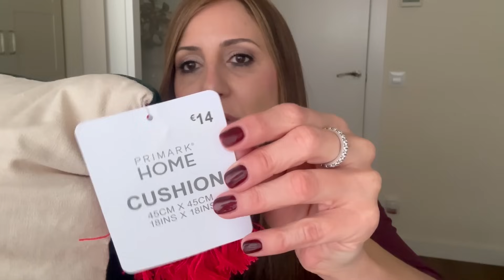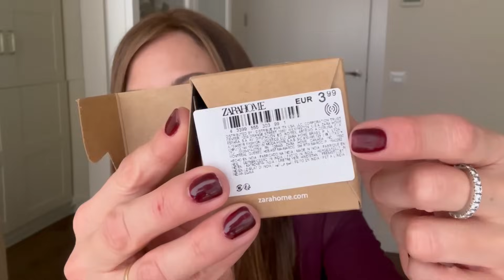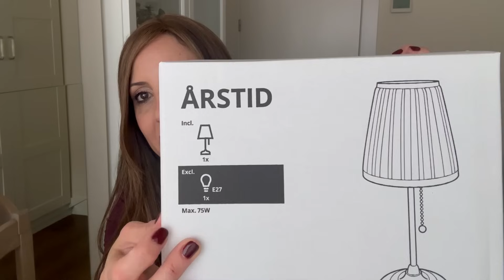🎄HAUL NAVIDAD🎄ROPA-DECORACIÓN🎁IDEAS PARA REGALAR-INSPIRACIÓN//Navidad 2024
Hola familia, hoy os traigo un HAUL con mis compras Navideñas de 2024.